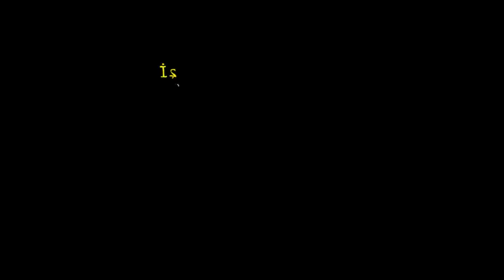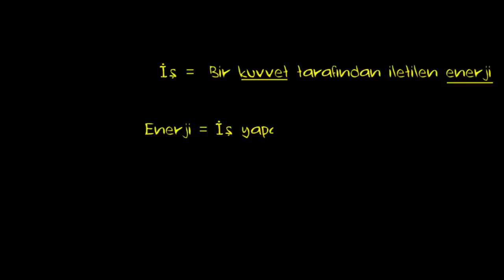İş ve Enerji (1. Bölüm) (Fizik)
Introduction to work and energy